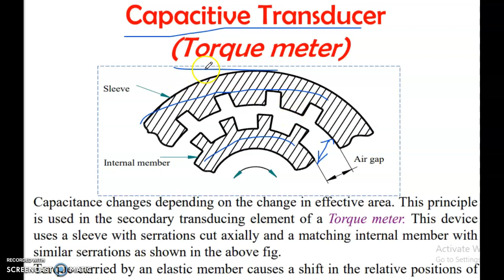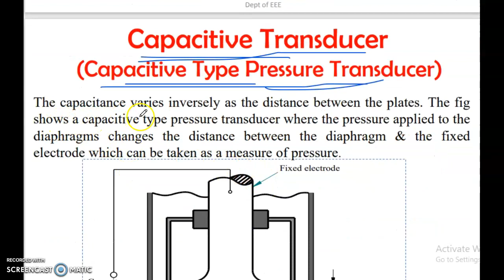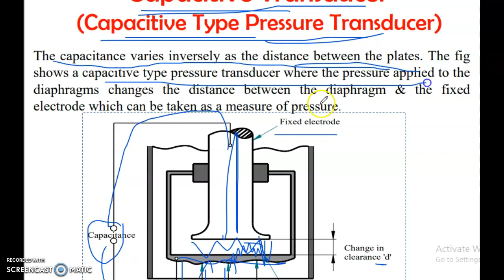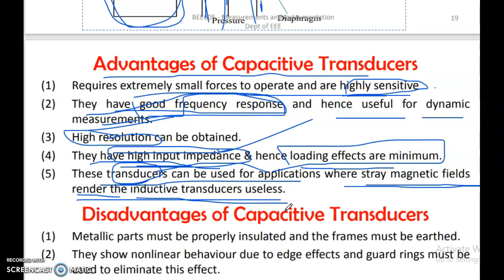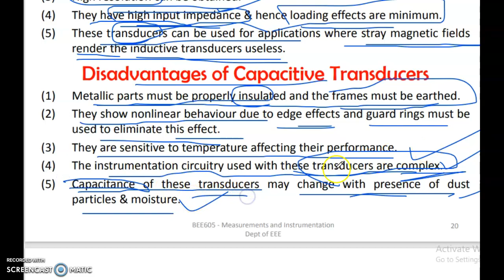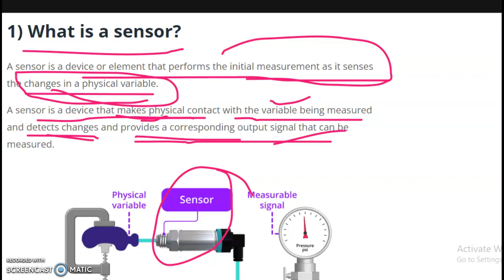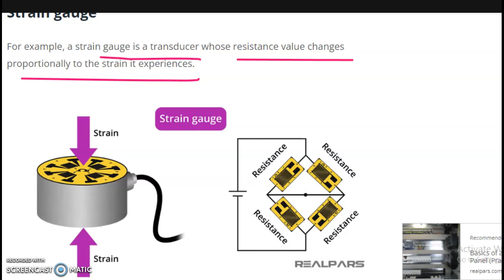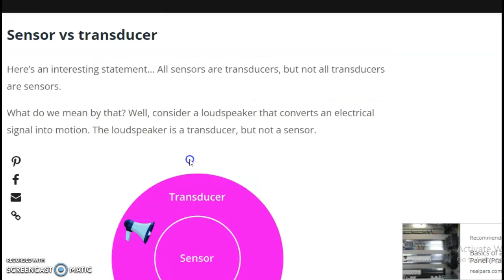Transducer in Tamil - 3